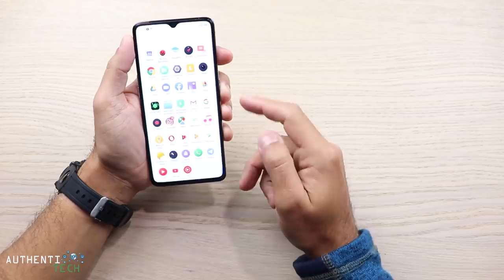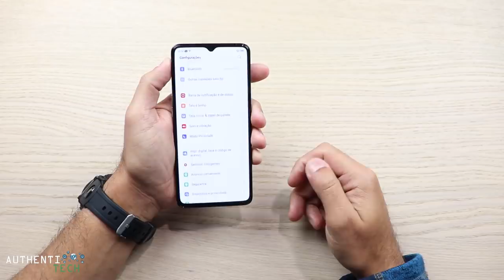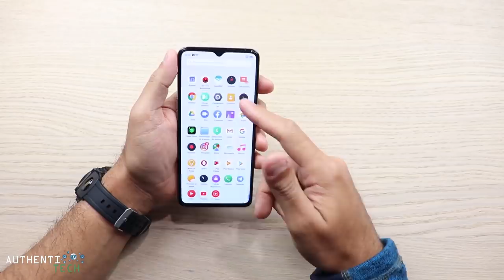★ Teste de Carregamento INSANO!!! 😱😱😱 Realme X2 Pro Vooc Charger 50W!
⚡ Realme X2 Pro Versão Global 8GB/128GB Todas as Bandas e Idiomas Snapdragon 855 plus
Cupom: top2019

⚡ Realme X2 Versão Global 8GB/128GB Snapdragon 730G Todas as Bandas e Idiomas
Cupom: top2019

⚡ SKMEI 1207 Men Sport Chorongraph 50M Waterproof Luminous Dual Display Digital Watch
Cupom: skmei20